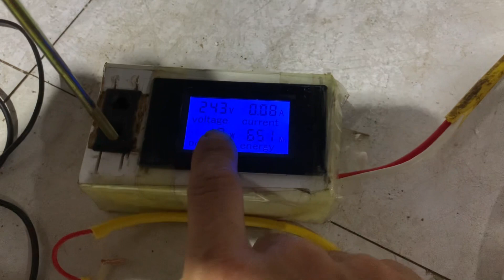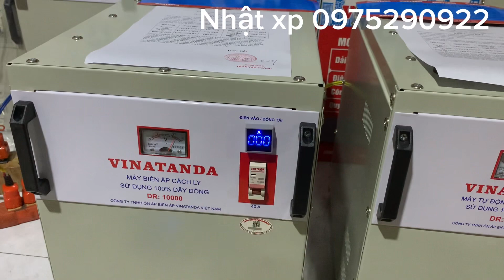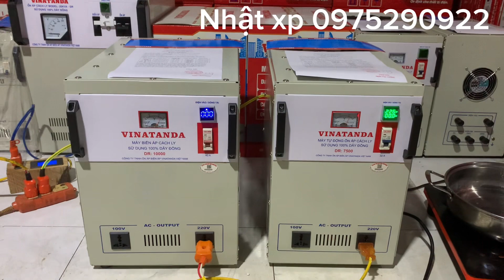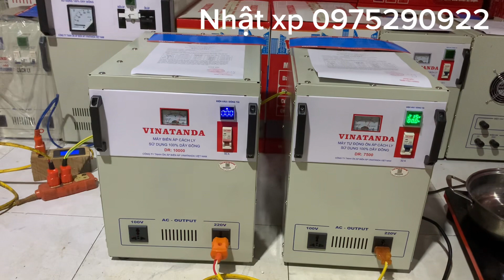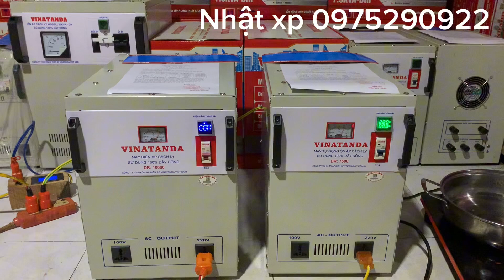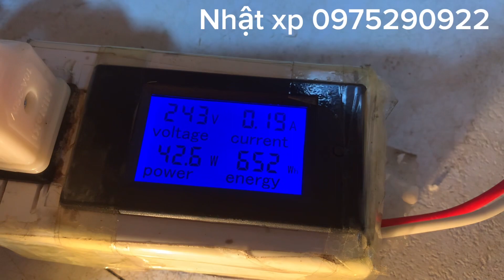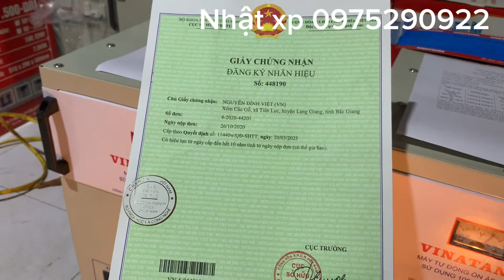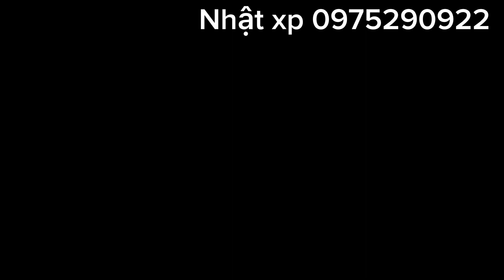Mua 1 được 4. Ổn áp cách ly là gì mà được nhiều người lựa chọn. 4 tính năng hữu ích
Hàng chính hãng sản xuất bởi:
CÔNG TY TNHH ỔN ÁP BIẾN ÁP VINATANDA VIỆT NAM
cam kết hàng chất lượng. Sử dụng 100% dây đồng. Có bản cam kết kèm theo máy.
Bảo hành 4 năm từ ngày sản xuất